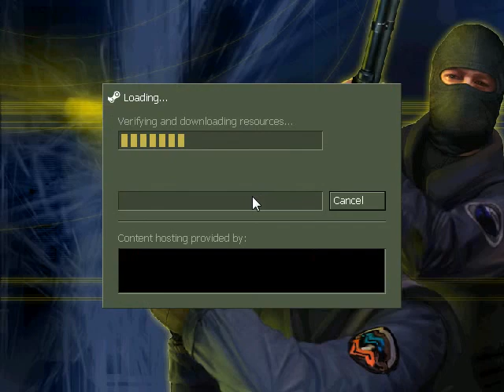Counter strike 1.6 zombie server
disfrutenlo amigos